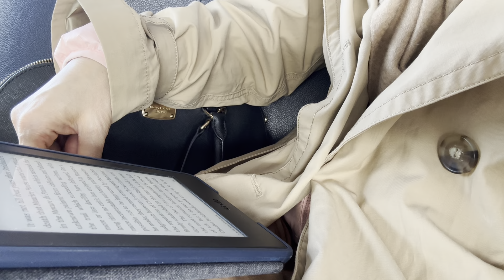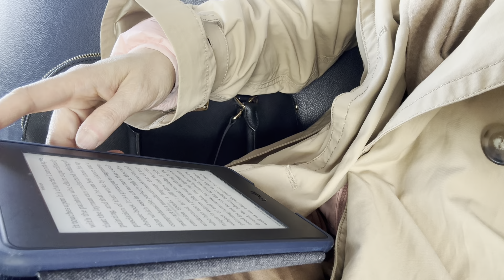Day 0274. 6 minutes read with me | No music | Background noise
At an airport.